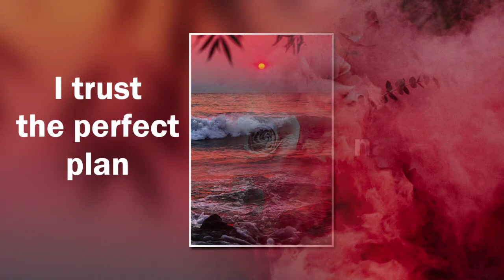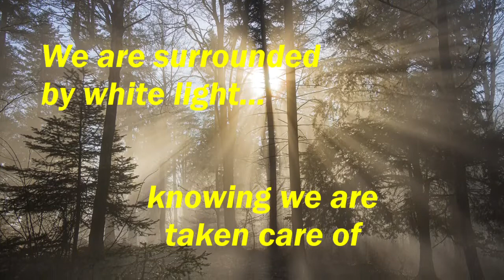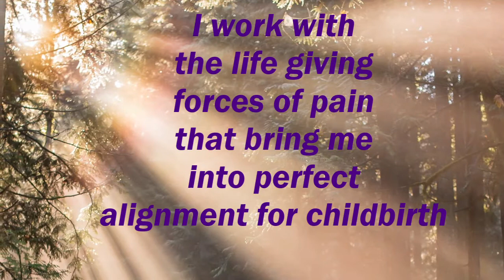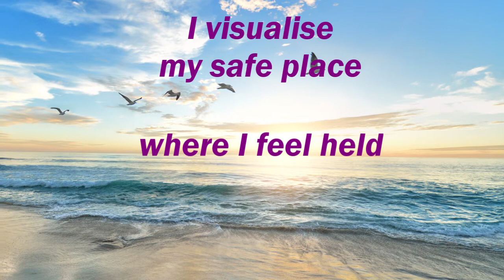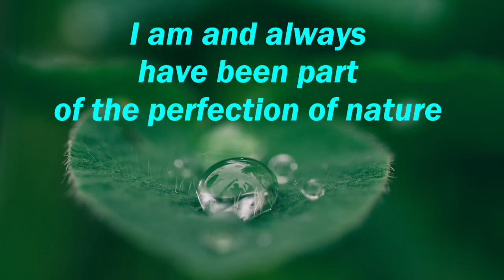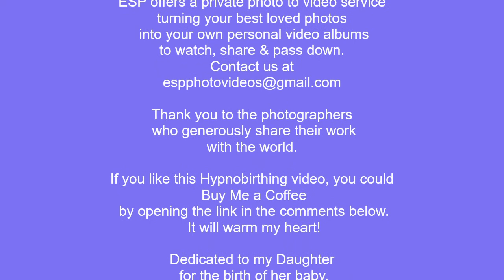Childbirth & Pregnancy Affirmations - A video to aid in the preparation of a smooth, natural birth.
Beautiful Affirmations for Pregnancy and Childbirth
the free E-card Store for special occasion cards
and uplifting videos.

Spread the love by supporting us.
Your subscription to this channel will enable us
 to keep bringing you
cards to share with those special people
 in your own life.

ESP offers a private photo to video service
turning your best loved photos
 into your own personal video albums
to watch, share & pass down.

Thank you to the photographers
 who generously share their work
with the world.

If you like this Affirmations for Childbirth & Pregnancy video, you could
 by opening the link in the comments below.
 It will warm my heart!

THE THUMBS UP & COMMENT
IT HELPS OUR RATINGS